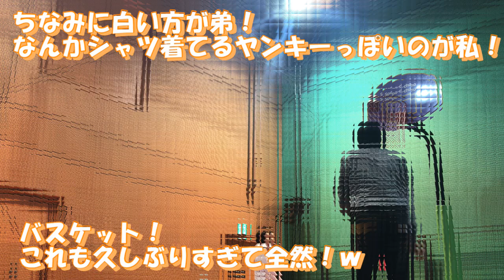【りんとの小噺 】スポッチャでのひと時！セグウェイドリフト初体験！【動画ブログ】